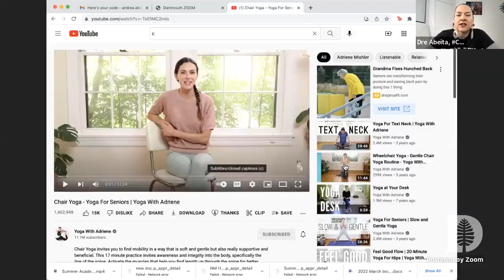5/4/22 YogawithDre(with Adriene)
5/4/22
Time-17.24 mins
Happy Wednesday,
I am following the old adage of when a door gets slammed in your face, a window opens with new opportunities. This Coyote was down for a bit, but I am back on the rise. Better watch out world. Today is also my first solo tv interview with the Peace Center and Tom Dent. I can’t wait to tape today. It airs on Saturday!!
Don’t forget to join me here on @Facebook anytime
Start time 7:45-8:00 am-ish Mountain Time-Every Weekday Morning!!
Monday/Wednesday/Friday-ChairYoga4OurElders
Tuesdays/Thursdays-BeginnerFloorYoga
Yoga with Adriene Link for Today
Chair Yoga-Yoga for Seniors
Dre